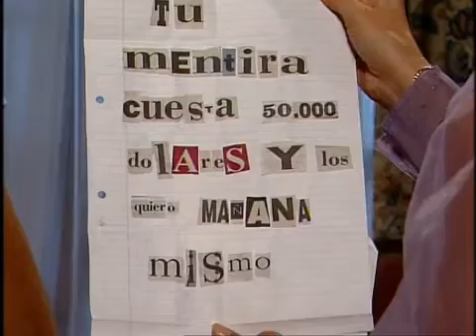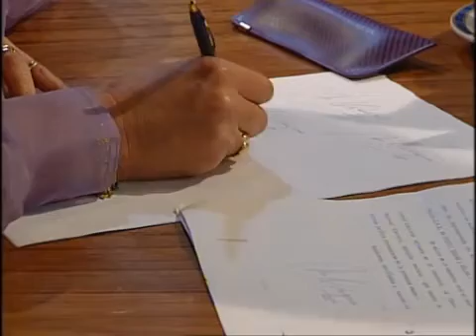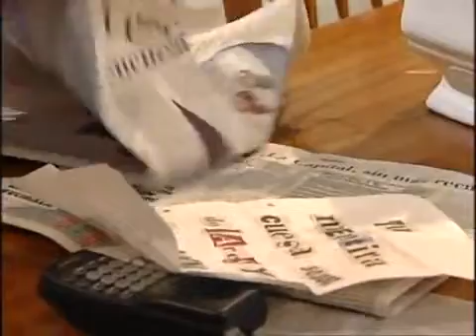Ricos y famosos 61 Espagnol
23:52 Until Mercedes is alive, Berta cannot be exposed; As long as Mercedes is alive, not a single hair will fall from Berta’s head! Death-Mercedes protects Berta and Diego, unnoticed.